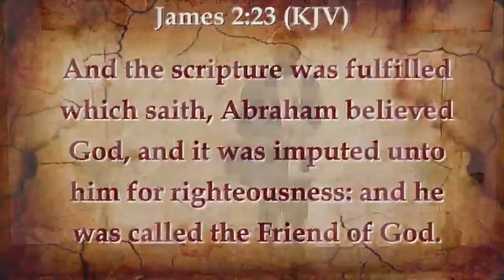Being A Friend of God| Pastor Eli Porter